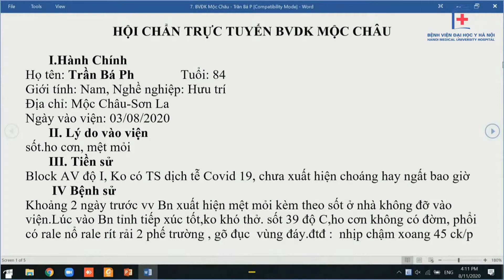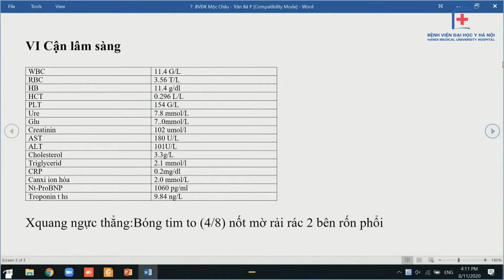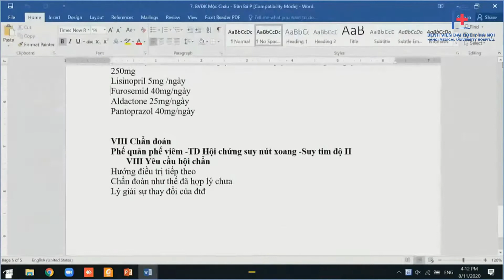Hội chẩn trực tuyến bệnh nhân viêm phế quản, suy nút xoang | BV Đại học Y Hà Nội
Video của Bệnh viện Đại học Y Hà Nội các bạn xem tại kênh chính thức của bệnh viện